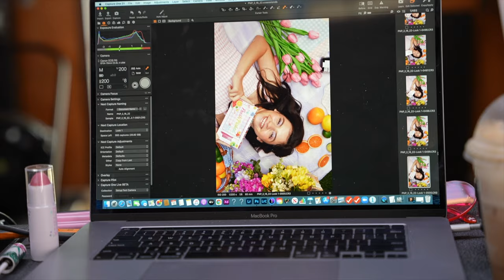Brianni Walker, Sofia Chicorelli Serna, and Taylor McVeigh @ Petite 'n Pretty Makeup Shoot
Hi Sparkle Squad! Today we have a behind the scenes video from our photoshoot w/ Dhar Mann’s BRIANNI WALKER, SOFIA CHICORELLI SERNA, and TAYLOR MCVEIGH! We had so much fun learning about their favorite summer activities and their favorite Petite ‘n Pretty makeup 💖 We loved having them at the Petite 'n Pretty headquarters & we're obsessed with the way the pictures all turned out! Head over to our Instagram and TikTok to check them out!

We want to hear from you in the COMMENTS BELOW what your favorite costume was! 🛍 If you liked any of the Petite 'n Pretty products mentioned in the video, please see the

All Petite ’n Pretty makeup and skincare is pediatrician- and dermatologist-approved with ophthalmologist-approved eyeshadows.

About Brianni:
Brianni is currently on Dhar Mann and her videos generate 1 billion views. She's also one of the stars of Brat's hit web series Mani, she is a versatile entertainer who would add reporter, co-host, correspondent, model, rapper and dancer to her arsenal before she even became a teenager. She booked minor parts for shows and movies including Sam & Cat, Insecure, Captain Underpants and Ben Affleck's Live By Night. She has been nominated for multiple Young Entertainers & Young Artist Awards.

About Sofia:
Television and film actress who is recognized for her work on Dhar Mann’s self-titled TV series. She has also done work with Lele Pons.

About Taylor:
Taylor is a Social media star, actress, and model. She posts vlogs, travel, fashion, and competition content on her Taylor McVeigh YouTube account. She was featured on the podcast Blatantly Honest with Makaila Nichols in May 2021.

👋 COME SAY HI! I

Who we are | Petite 'n Pretty: Petite ‘n Pretty is a Beverly Hills based, cruelty-free, prestige beauty brand on a mission to empower tweens and teens [Young Creatives] to sparkle outside the lines while exploring, expressing and embracing individuality with products developed just for them. With high-quality ingredients, age-appropriate make-up shades and tools designed for growing features, Petite ‘n Pretty takes beauty (and fun) seriously. The brand sparks the imagination of the influencers of tomorrow while encouraging the next generation to redefine pretty as an inclusive feeling that is inside us all and prove that children, tweens and teens, although petite should never be underestimated. Introducing a new essential category in beauty, Petite ‘n Pretty is here to make everyone’s first beauty experience a positive moment that will stay with them throughout their journey.